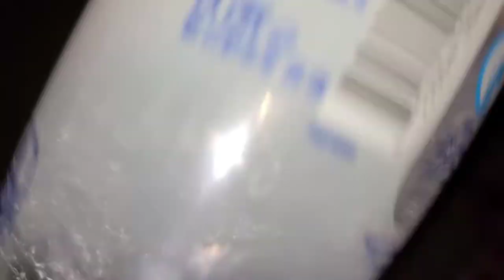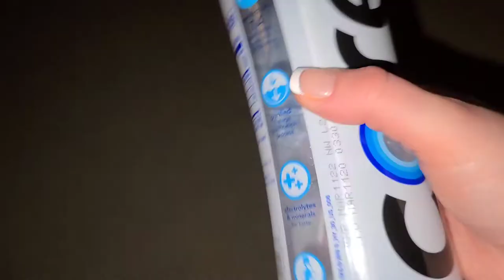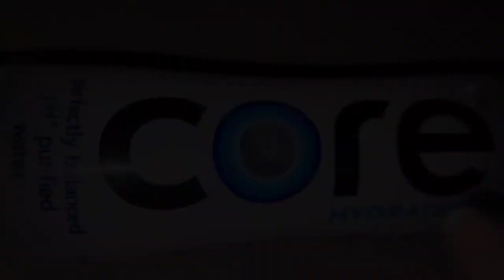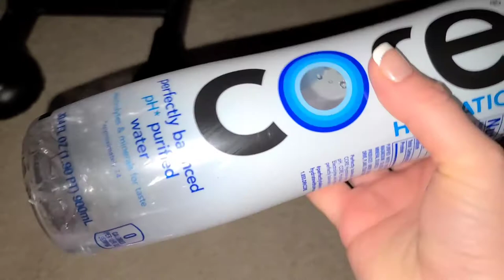ASMR-Relaxing you with a Core water bottle! Calming Sounds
A few minutes of relaxation to water sounds, tapping, and scratching on a Core water bottle. 💤

Be respectful and kind to this channel's creator, and to one another. 🙂❤